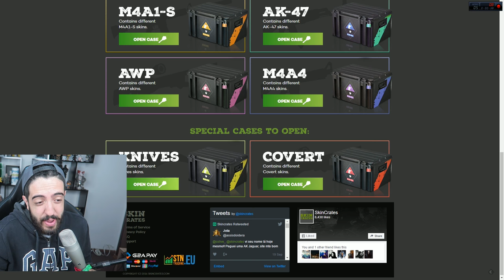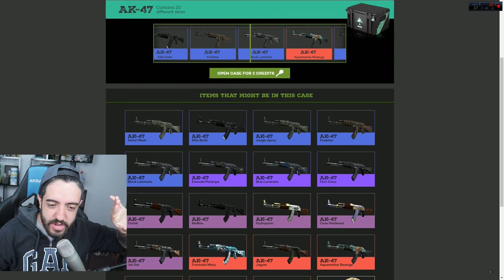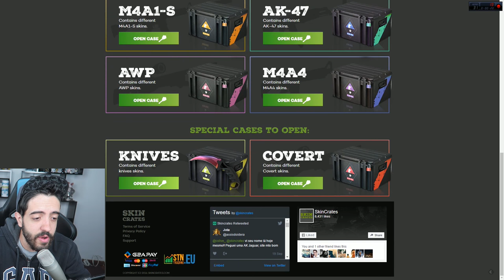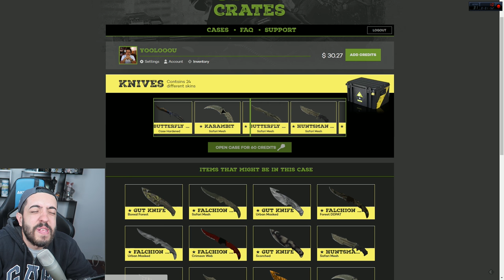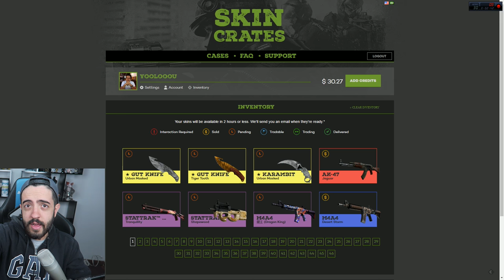CS GO - CANSEI DE SER NOOB! TREINO PESADO PARA VIRAR O DEUS DOS HEADSHOTS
Treininho show de Headshots no Counter Strike

Curta a melhor página do FACE de GTA V:
Valeeu!